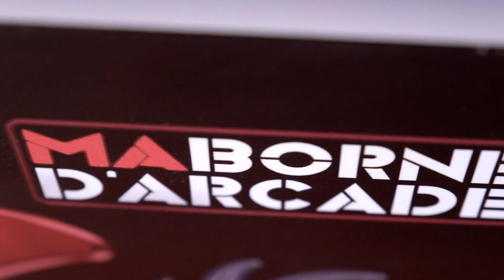TUTO 🔟 : Focus équipements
Nous appliquons des standards d’exigence très importants lors des fabrications de tous nos produits. Nos fournitures et presses d’impression sont de haute qualité. Nos menuisier, décorateur, infographiste et informaticien bichonnent votre borne d’arcade ou votre bartop afin qu’ils vous comblent au niveau ludique mais aussi décoratif avec son design personnalisé et son bandeau lumineux entre autres…